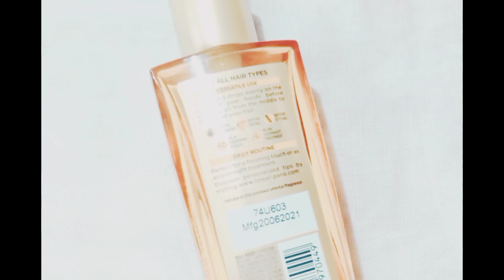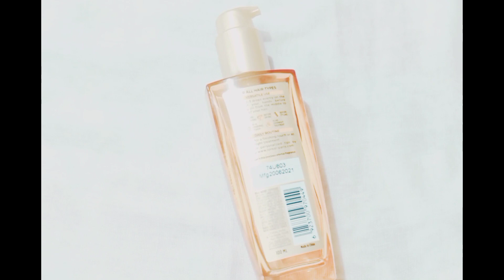review on L'Oreal Paris hair oil serumfor all hairproblem#hairserum#haircaretips#lorealparis#beauty9